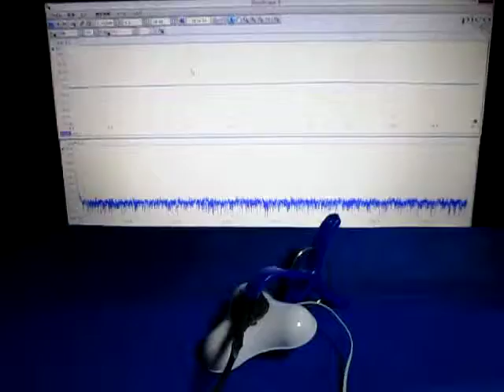音と超音波の組み合わせによる、超音波システム